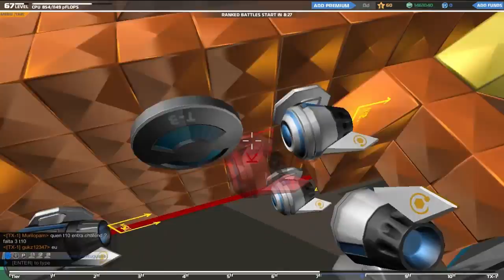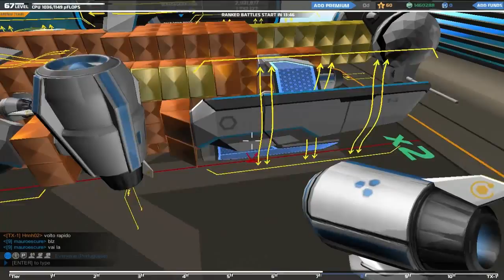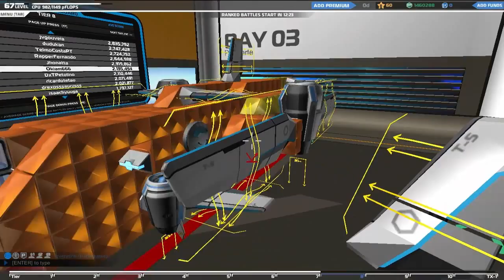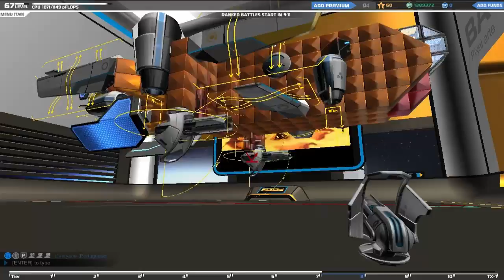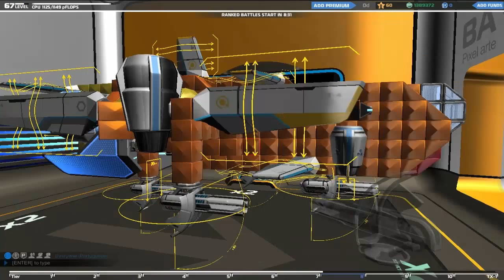Robocraft desafio da jessiquinha nave do star conflict